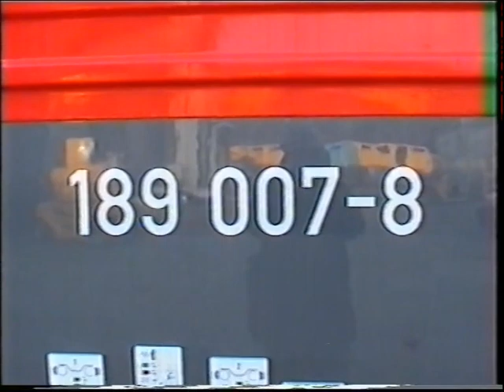3 December 2003 Eindhoven : Testritten 189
3 December 2003 Eindhoven : Testritten 189
189 007 + Plan W + Df + Df + 1619 + 189 004